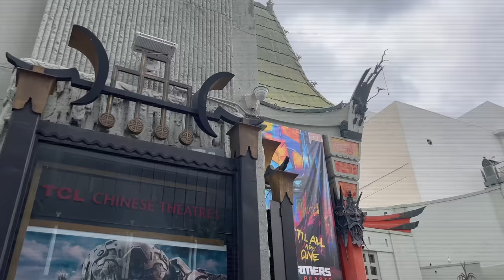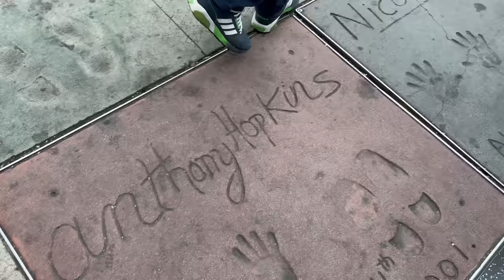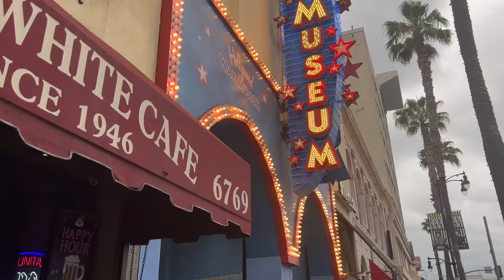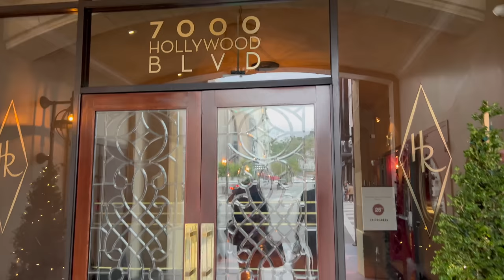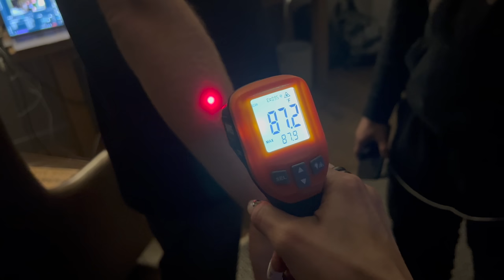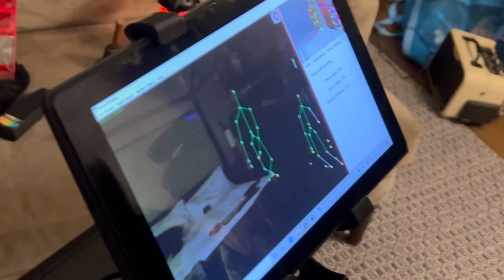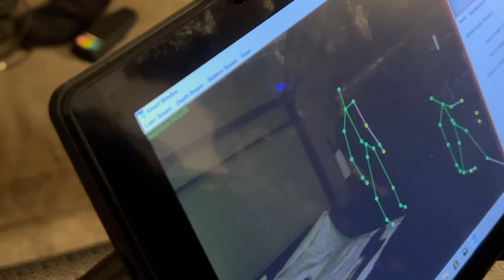We make contact in front of Marilyn Monroe's HAUNTED mirror | Roosevelt Hotel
We join comedians @BlakeRosier & @KevinYellow on a live ghost hunt at one of tinsel towns most haunted hotels.. The Roosevelt Hotel in Hollywood California. The most famous ghost that is seen in a mirror is of Marilyn Monroe. The spirit of Montgomery Clift is also seen roaming the hallways. Theres also another spirit of a little girl that has been seen at the hotel.